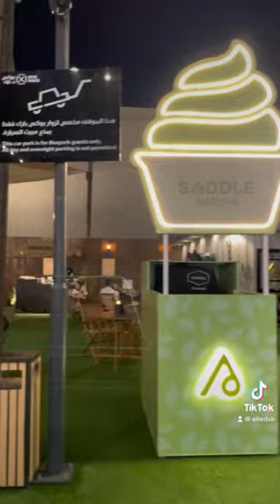saddle coffeelover coffeeshop coffeetime matcha dubai